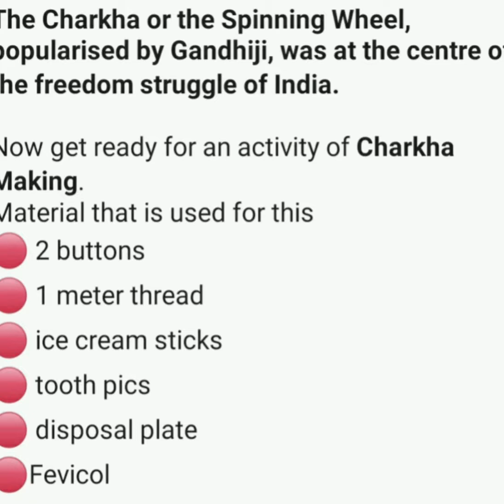Happy Gandhi jayanti